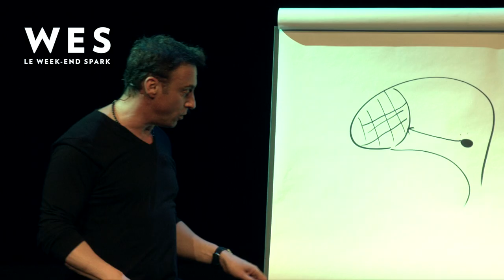Apprenez à contrôler vos choix I Franck Nicolas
Guy, comptable et entrepreneur au Québec (Canada), avait besoin d'enrichir son leadership auprès de ses équipes.
Il a pris une décision qui a tout changé pour la suite de son entreprise et de sa vie...
Le Week-End Spark revient à Montréal et à Paris.
.29 au 31 mars 2019 à Montréal 🇨🇦
.26 au 28 avril 2019 à Paris 🇫🇷

Le Week-End Spark est un événement de 3 jours qui va tout changer pour vous.
Avec Franck Nicolas, vous allez apprendre à vivre votre vie selon vos valeurs, à construire des relations plus riches, atteindre l'indépendance financière et créer un style de vie plus équilibré.